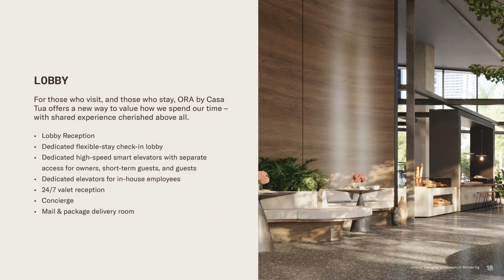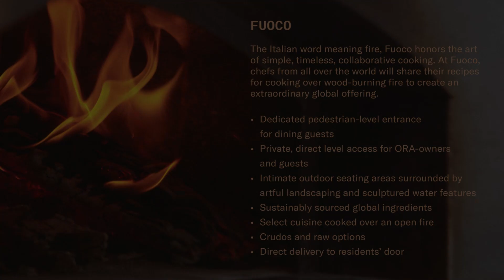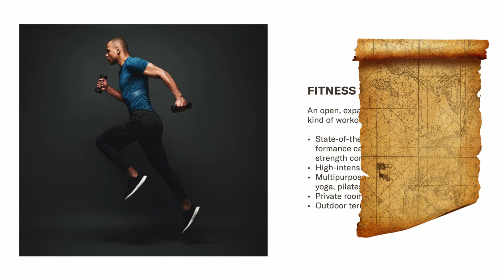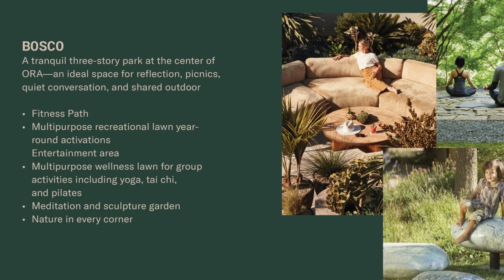ORA By Casa Tua Brickell: Exclusive Insights & Luxury Condos For Sale In Miami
Discover the epitome of luxury with ORA By Casa Tua in Brickell, Miami. Dive into our exclusive insights and explore meticulously crafted residences that redefine upscale living. From prime location to resort-style amenities, ORA By Casa Tua offers a unique blend of elegance and modern design. Don't compromise on your dream home; explore the best of Brickell with us.

Are you tired of compromising on your vision of a dream home? Have you been on countless property tours only to be disappointed? We understand your frustration. Many people settle for less than what they truly desire in a home. Moving to Brickell

✅ Casa Tua Brickell EXPLAINED:

At ORA By Casa Tua, we have curated a collection of stunning homes that redefine luxury living. Our expert architects and designers have meticulously crafted every detail to ensure that your home is a true reflection of your style and taste.

Unique Selling Points:

Location:
ORA By Casa Tua is strategically located in the most desirable neighborhoods, offering convenient access to top-rated schools, upscale shopping, and gourmet dining. You'll be in the heart of it all."

Exquisite Design:
From contemporary open-concept layouts to high-end finishes, our homes are designed with impeccable taste. Each residence showcases the perfect blend of elegance and functionality.

Resort-Style Amenities:
Indulge in a world-class experience with our resort-style amenities. From refreshing pools and lush green spaces to state-of-the-art fitness centers and relaxing spa areas, ORA By Casa Tua provides a haven for relaxation and entertainment."

Don't miss this exclusive opportunity to own your dream home at ORA By Casa Tua. Act now, as these homes are selling quickly!

Experience the pinnacle of luxury living at ORA By Casa Tua. Your dream home awaits!

Please sign up below, and I will send you regular updates on real estate deals as they hit the market.

Title: ORA By Casa Tua Brickell: Exclusive Insights & Luxury Condos For Sale In Miami

This video explores information on ORA By Casa Tua Brickell: Exclusive Insights & Luxury Condos For Sale In Miami, but it also covers the following topics:

Luxury Condos Brickell Miami
Casa Tua Brickell Residences
Miami Luxury Living

✅  About The Florida Real Estate Specialist.

Hi there, 🖐

Welcome to our 'The Florida Real Estate Specialist' Official YouTube Channel. Are you Looking for Homes and Condos for sale, Apartment Rentals, and Property in South Florida? We've got you covered! Whether you're looking for homes, condos, or just general home value, you're sure to find everything you're looking for right here. Resources for buying, selling, and renting are all at your fingertips with Kelby Contreras!💯

The Florida Real Estate Specialist